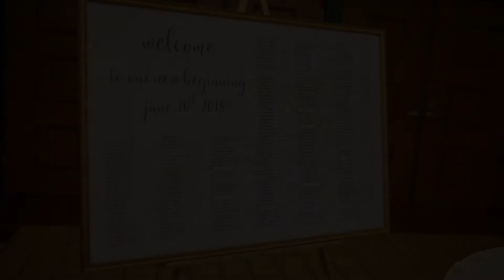Syria Shriner's Wedding Reception (Alyssa and Tom)